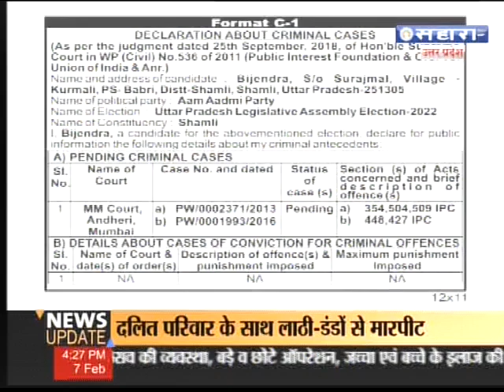Declaration about criminal cases Bijendra